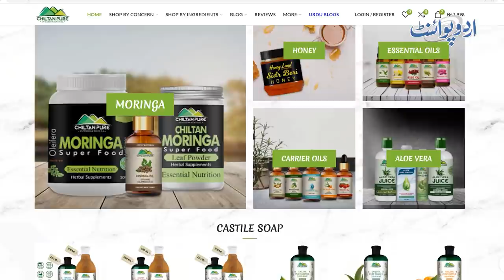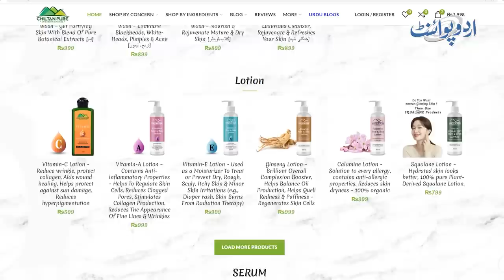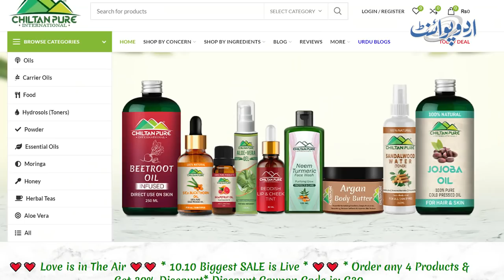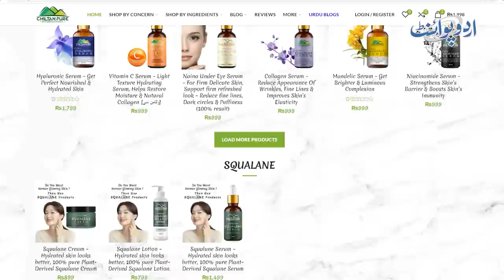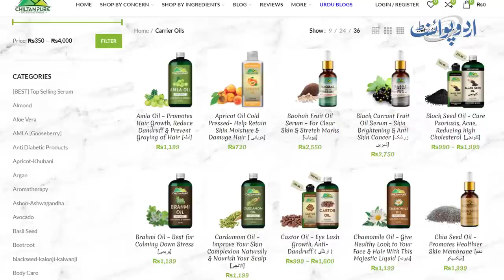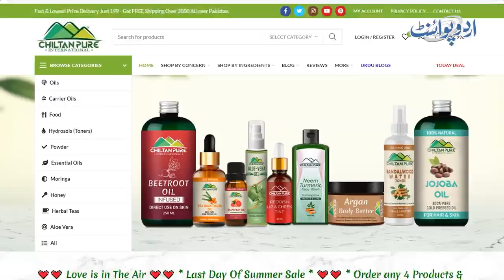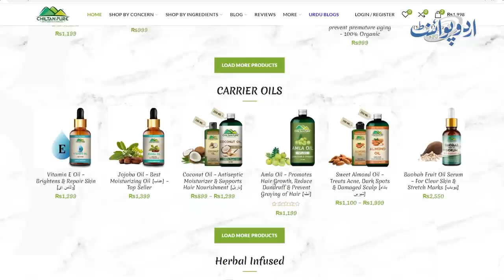Organic Products Ki Haqiqat - Kya In Products Se Waqai Faida Hota Hai? - Janiye Najam Mazari Se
People in the modern world have realized the importance of Healthy Lifestyle and the usage of right diet for it and thereby the use of organic products have increased. But what is an organic food, what are its benefits and why is it costly than a non organic one. UrduPoint anchor Farrukh Shahbaz Warraich has interviewed organic expert Najam Mazari about all the queries . To know all the answers of the questions, watch this video .